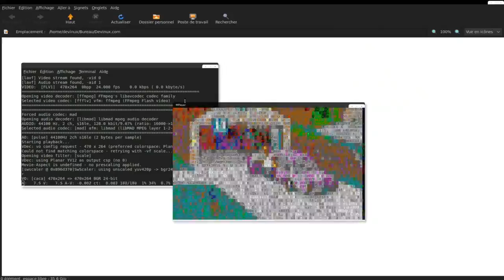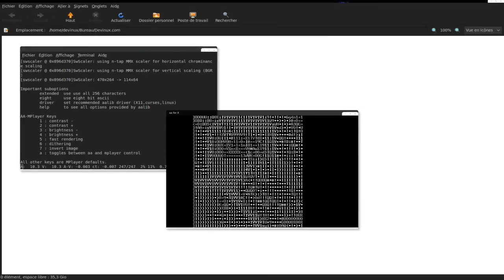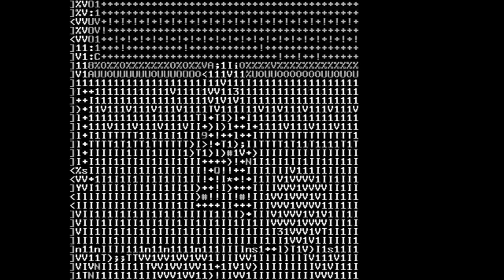Vidéo en ASCII sous Linux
Lire une vidéo dans un terminal sous linux